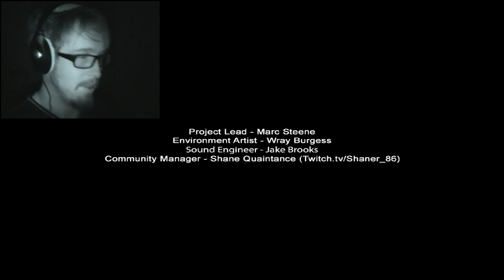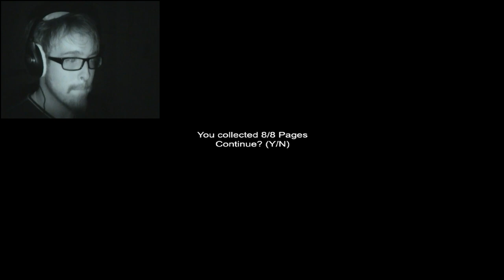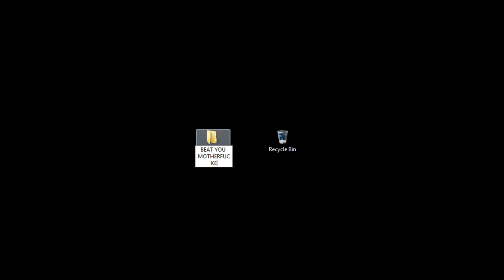Steve plays 7th Street (Slender game)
It's onto 7th Street we turn... Slenderman's being slow today... Could I possibly be in with a chance of getting 8/8 pages...?!